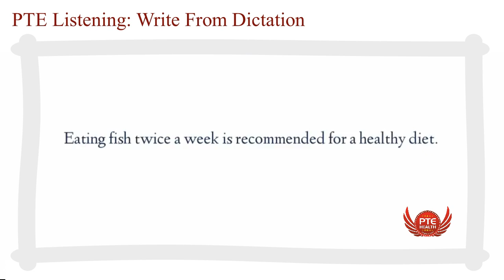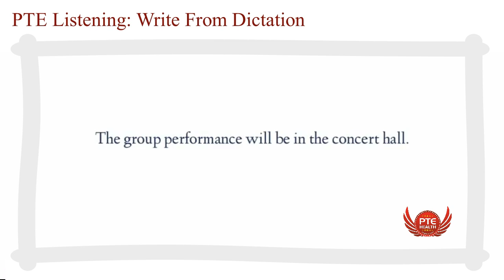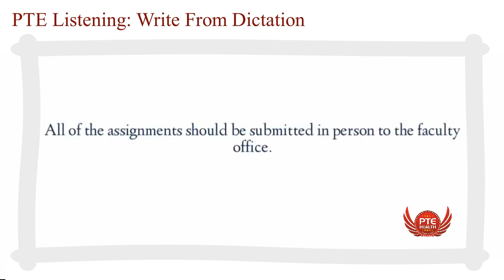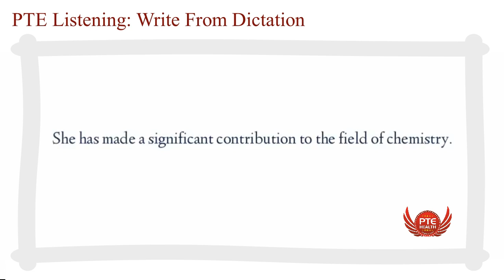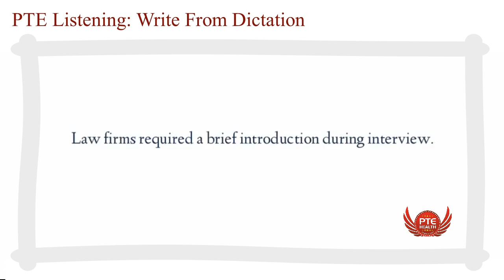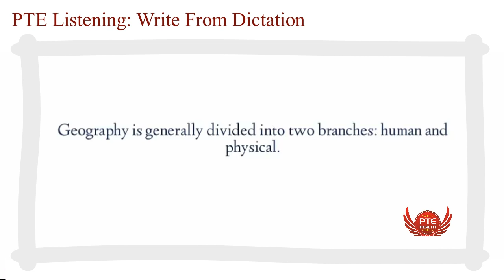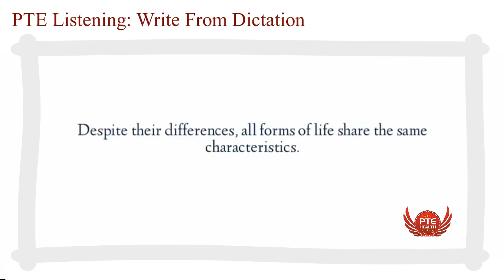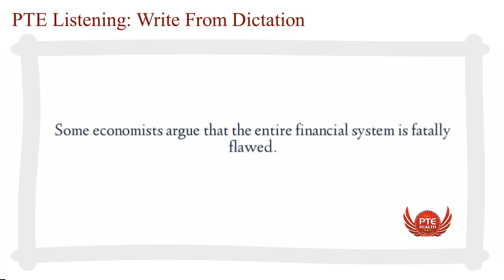PTE Health: Write From Dictation Practice with Answer | December 2019 | Part-1